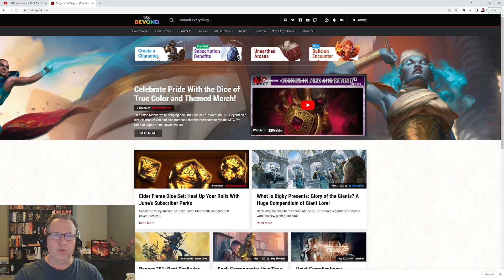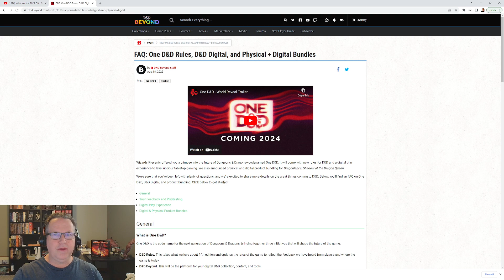What are the 2024 Fifth Edition Core Rulebooks? d20play News.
Name of the 2024 5E dnd books.
Fewer big changes from early playtests.
Next playtests coming soon are Monk, Thief, Bard, Ranger, Cleric, Druid, Paladin.
Returning to 2014 subclass progressions except for Level 1 and 2.
Capitalization for game rules.

HOW TO NOTES AND VIDEOS